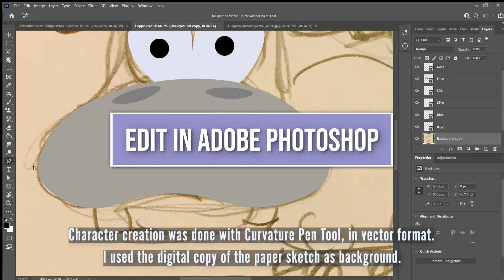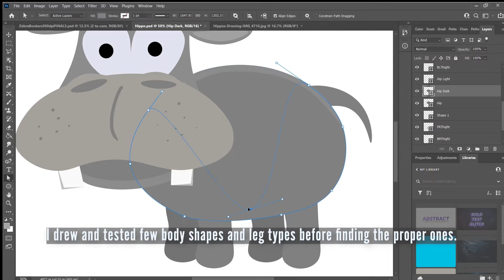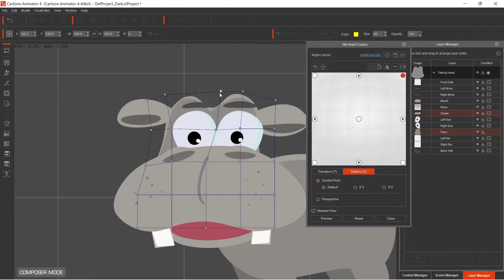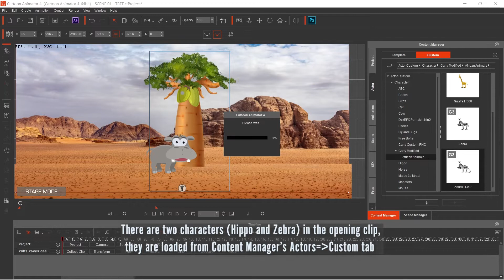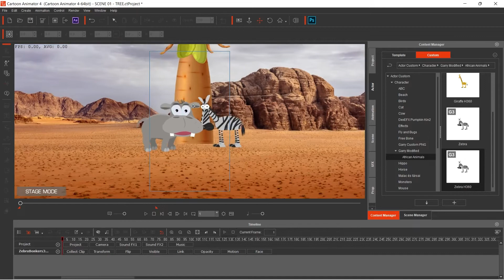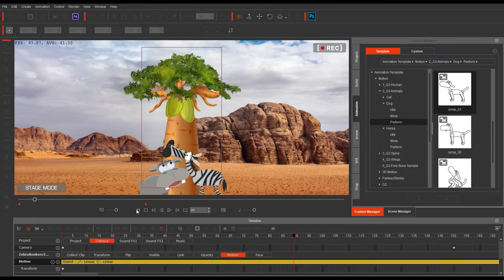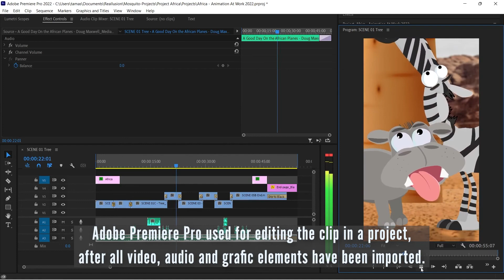Animation At Work 2022 Africa Teaser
This is the Work In Progress video of the short video "Africa Teaser", that is made for the  Animation At Work 2022 contest.